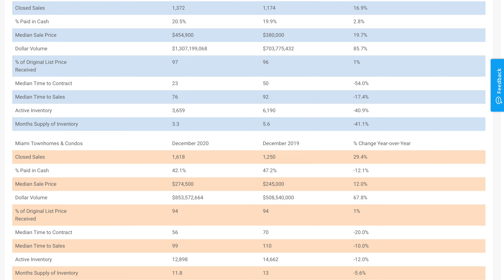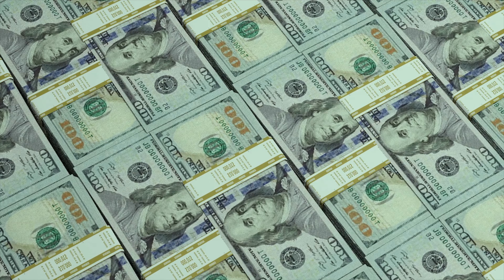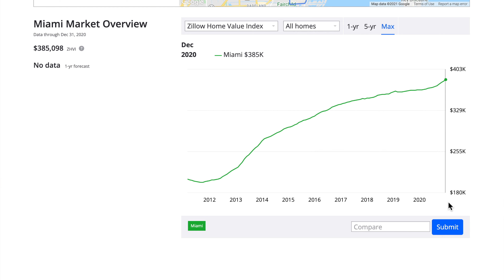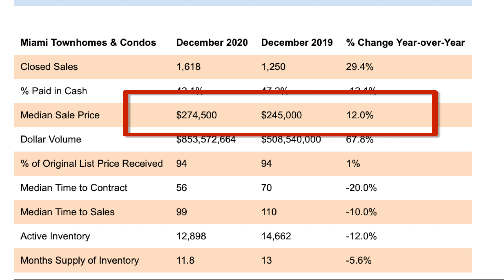Was I Wrong About Miami Real Estate?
In July 2020 I made a video about not buying Miami Real Estate, which you can check out While I do still think most of what I said in that video is true, a few things have changed and in this video we'll discuss if its worth it to buy Miami Real Estate in 2021.

Products I use and recommend that improve quality of life

📖My Favorite Books to Get Ahead in Life:
Late Bloomers